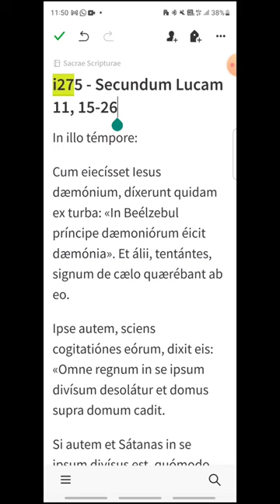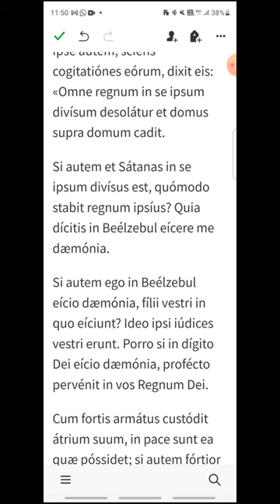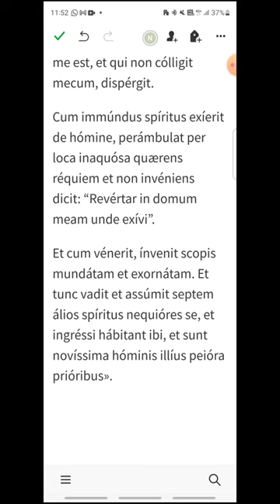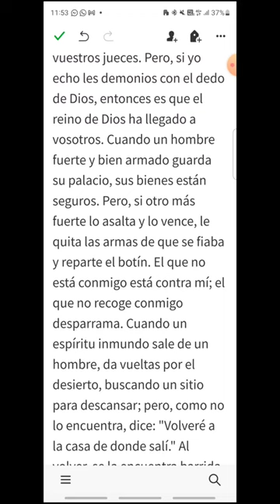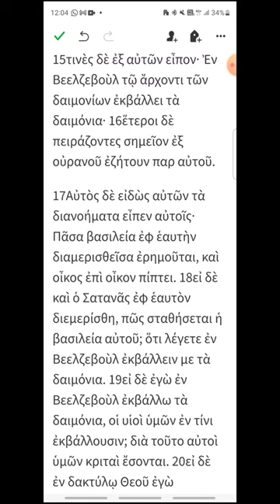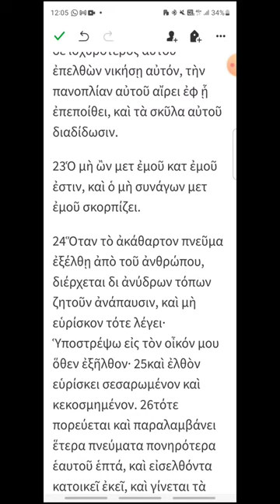i275 - Lucas 11, 15-26 - EVANGELIO DEL DÍA en Latín, Español y Griego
Viernes XXVII del Tiempo Ordinario
00:19 Latín
02:21 Español
04:05 Griego